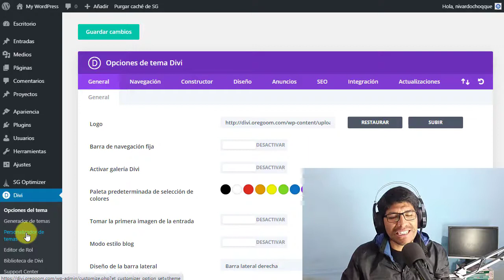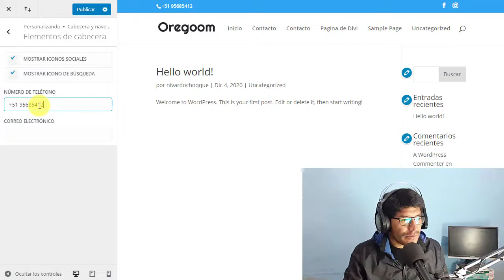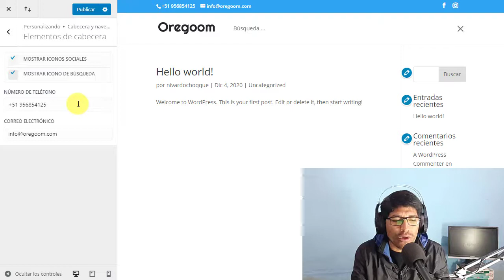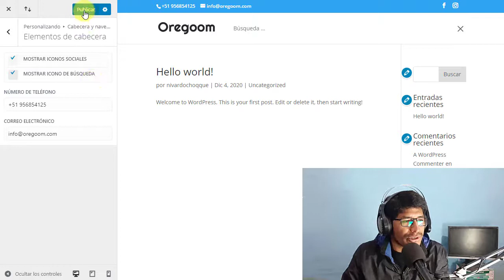CURSO de Divi 2022 👉▶ Lección #10 - Elementos de la Cabecera del Tema Divi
En esta lección del Curso de Divi 2022 te enseñaré acerca de Elementos de la Cabecera del Tema Divi paso a paso. ¡Bienvenido al mejor tutorial que existe en YouTube!

▶ El Mejor Curso de Divi... 👉 ¡Más de 10.000 alumnos satisfechos! 👈

▶ Curso de Divi desde cero (2022)

En este tutorial veremos paso a paso acerca de los elementos de la cabecera en Tema Divi.

 ✔ El Mejor Curso de Divi para aprender desde cero...

En este curso aprenderás Divi desde cero para crear cualquier sitio web, blog o tienda virtual de manera fácil, rápida y profesional. Así que sin importar si eres médico, florista, fotógrafo, diseñador gráfico o si tienes una agencia, siempre conseguirás un sitio web profesional que se ajuste a tus necesidades con el tema Divi.

👉 ¿Qué aprenderás?

✔ Instalar y configurar Divi en WordPress
✔ Personalizar Divi en WordPress
✔ Crear y Editar Secciones en Divi
✔ Crear y Editar Módulos en Divi

👉 ¿Requisitos para el curso?

✔ Saber usar una computadora y un navegador
✔ Tener la Pc con conexión a Internet
✔ Ganas de aprender

✔ Dirigido a todo tipo de persona que tenga interés en aprender Tema Divi
✔ Profesionales que desean crear su propio sitio web basado en WordPress con Tema Divi.